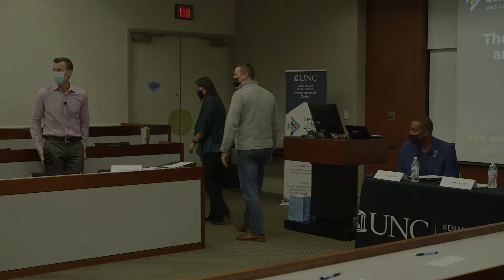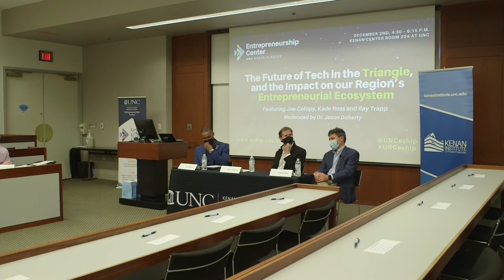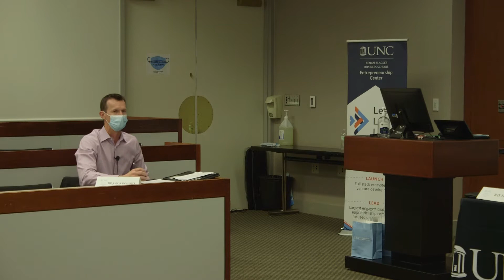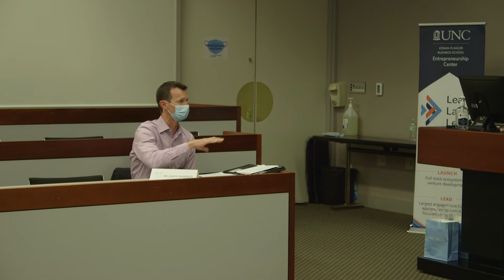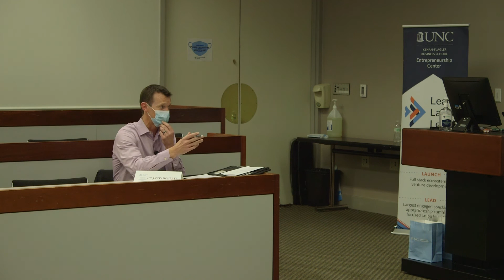The Future of Tech in the Triangle Webinar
The Entrepreneurship Center at UNC Kenan-Flagler Business School hosted a conversation about big changes in the tech industry in the Triangle and what that means for this region’s entrepreneurial ecosystem. Featured speakers included entrepreneur, investor and GrepBeat Publisher Joe Colopy, Bandwidth's CIO Kade Ross and Research Triangle Foundation’s VP of Strategic Engagement Ray Trapp. Kenan-Flagler Clinical Assistant Professor Jason Doherty facilitated the discussion.

Earlier this year, Google announced that it will create an engineering hub focused on cloud computing in Durham that, over time, will create 1,000 jobs. Apple followed suit with an announcement that it would build a $1 billion campus in RTP, bringing thousands of new jobs to the region. These exciting announcements come at a time when Triangle-based companies are already navigating unprecedented opportunities and disruptions including post-pandemic recovery, competition for talent and an influx of capital. Together, we explored what this means for entrepreneurs, investors and others here in the Triangle.